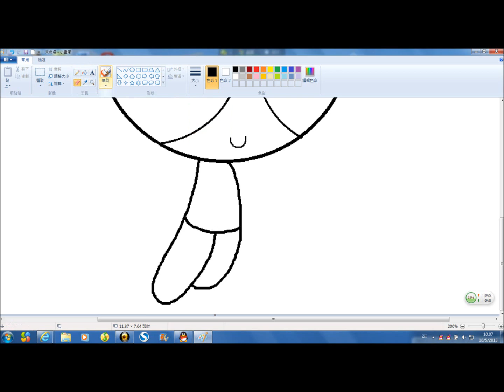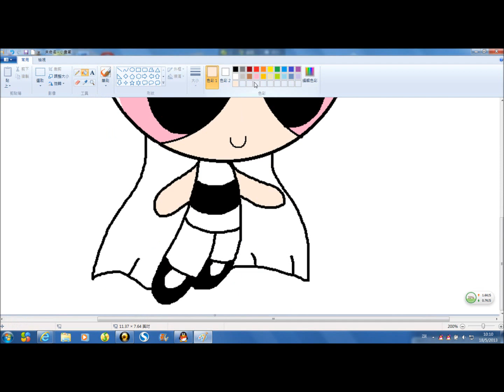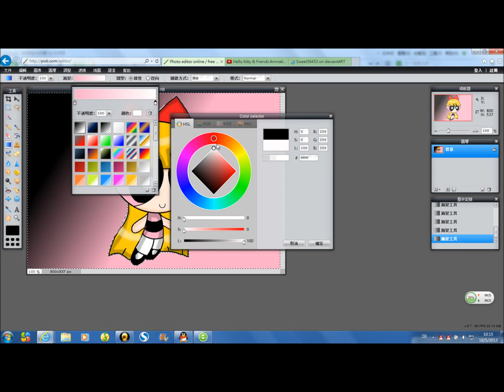Speedpaint:Blossom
Hello!Everybody!I am Sweet56453!
Today,I am going to draw Blossom from the famous cartoon,"The PowerPuff Girls!"

Actual Time:10 minutes and 54 seconds.
Blossom belongs to Craig McCracken.